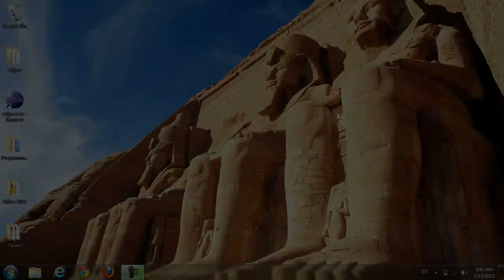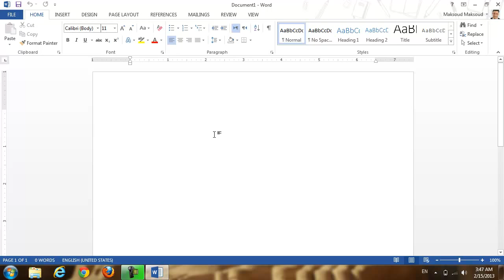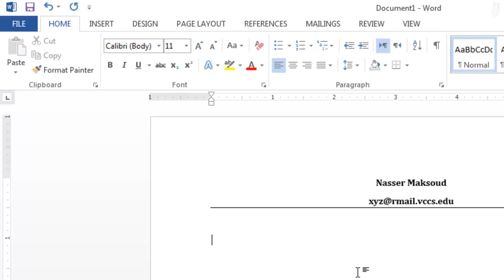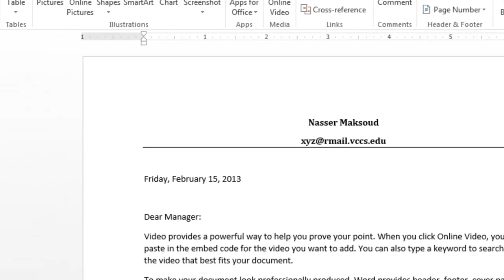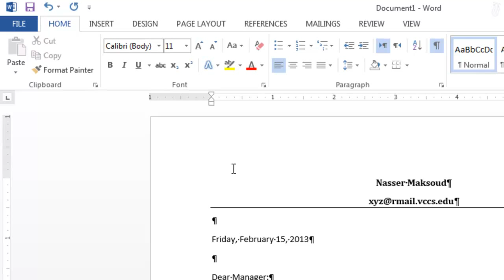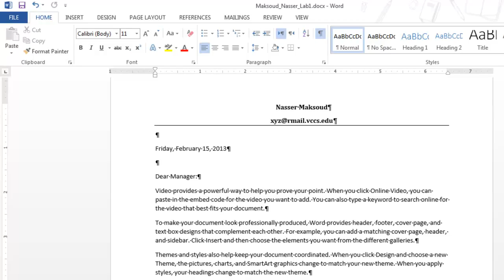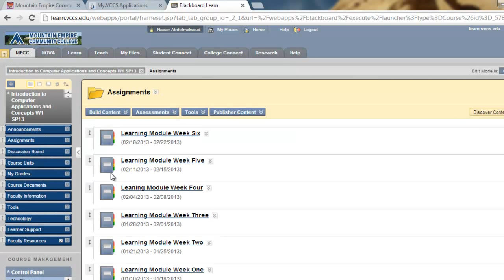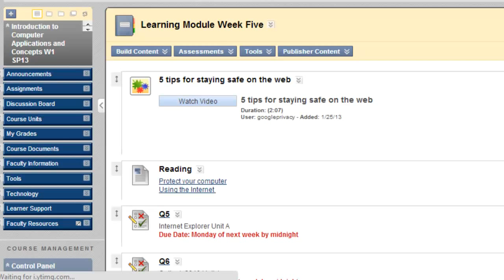Microsoft Word 2013 Lab One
Microsoft Office 2013 - Word 2013